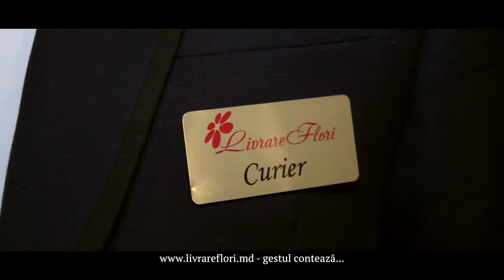Livrare Flori la Calarasi! 34022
Livrare Flori - companie cu peste 7 ani de experienta. Comanda acum cele mai selecte compozitii de craciun iar noi le livram in toata tara in cel mai original mod! Noi te ajutam sa fii mai aproape de cei dragi.